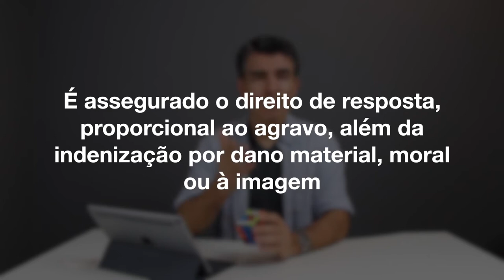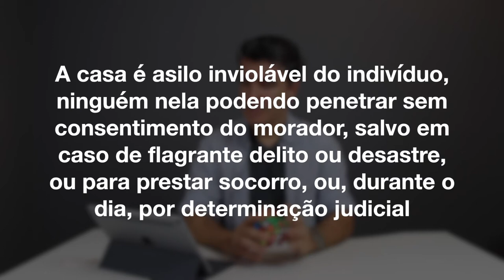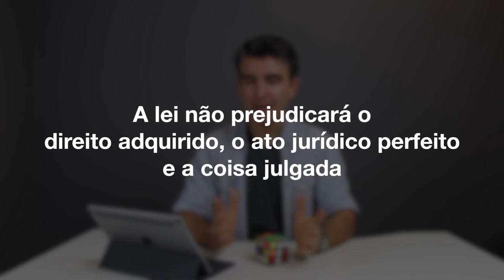AS DUAS FACES DO DIREITO A SEGURANÇA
Eu peço licença ao deus Janus da Mitologia Romana para emprestar a imagem dele neste vídeo em que eu comento o Direito à Segurança sob duas perspectivas. O deus de duas faces, conhecido como o deus dos inícios e das transições, nos ajuda a compreender as duas faces - os dois pontos de vista - do Direito à Segurança descrito na nossa Constituição.